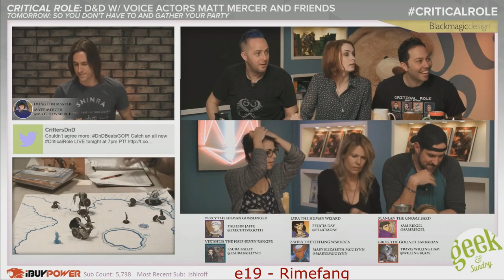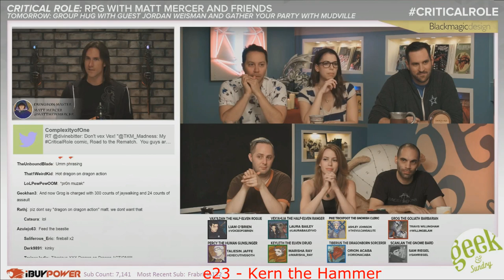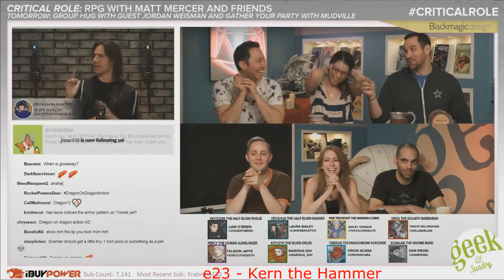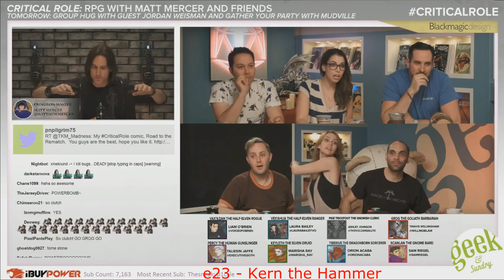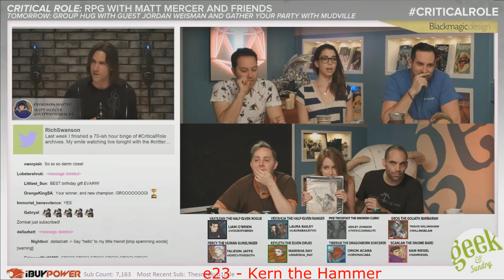HDYWTDT - How Do You Want To Do This? - Critical Role (Part 2)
The rights for these videos belong to Geek and Sundry.

Warning: there may be loud audio at times.

and its contributors for the timestamps!